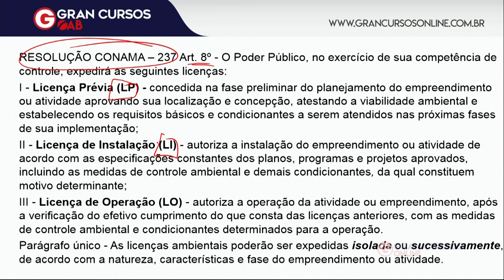Dicas de Dir. Ambiental | Licenciamento Ambiental | XXIX Exame de Ordem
Não perca dicas incríveis para a 1ª Fase da OAB sobre Licenciamento Ambiental com o professor Nilton Coutinho!